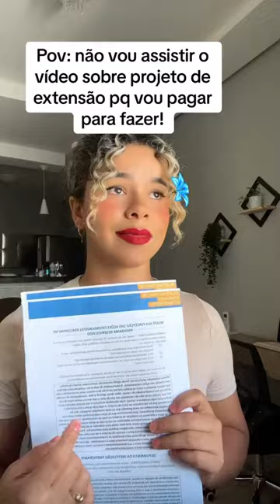Fiquem atentos! Tomem muito cuidado com isso 🚨